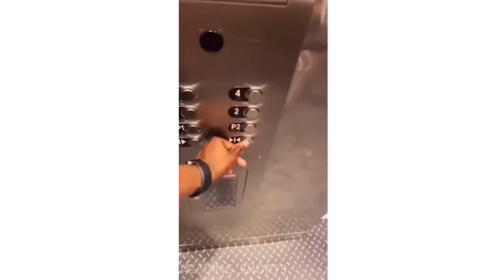Shot on iPhone Meme #2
iphone,
meme,
memes,
iphone memes,
funny,
fails,
funny videos,
Memes new,
shot on iphone meme song no copyright,
memes,
meme lucu,
meme singkat indonesia,
meme ff,
meme attack on titan,
meme aot,
meme among us,
meme anime,
meme animation,
meme,
memes prameswari,
meme iklan,
memes,
memes dan billy,
meme lucu,
memeluk dirimu kali ini saja,
meme boboiboy,
iPhone,
iphone meme,
iPhone meme bus,
meme,
iphone memes,
iphone meme airplane,
iphone meme bus,
meme,
memes,
funny,
funny videos,
try not to laugh im,
viral meme,
men of culture,
man of culture,
we meet again,
we met again,
men of culture we meet again,
man of culture we met again,
dank memes,
amazing people,
funny fails,